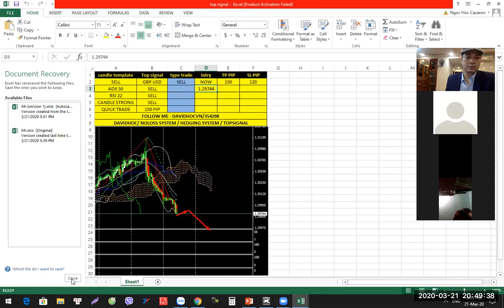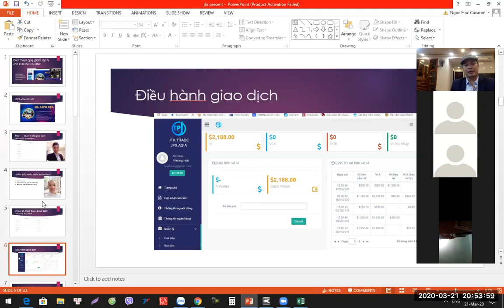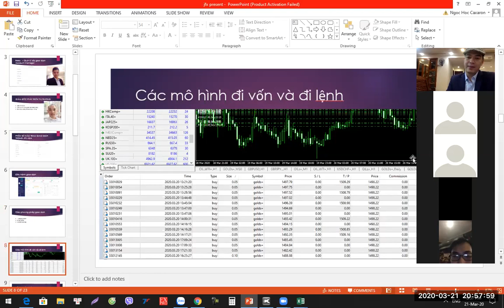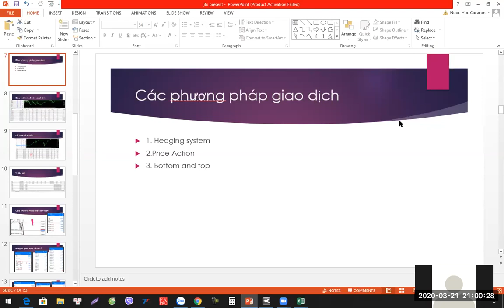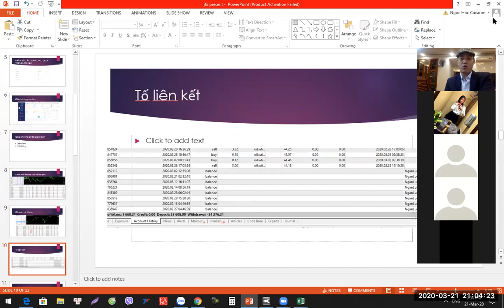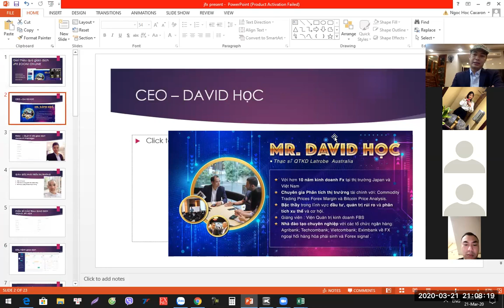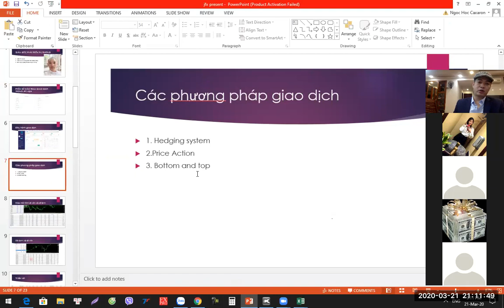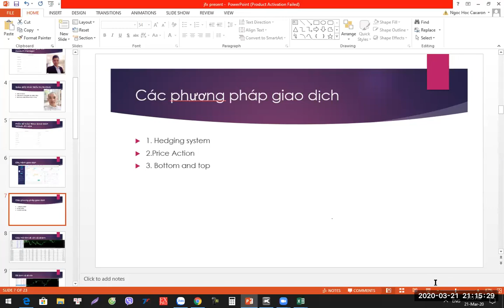Bài 2 Giới Thiệu Phần 2 JFX ASIA JFX Giao Dịch Với Quỹ An Toàn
Đăng ký